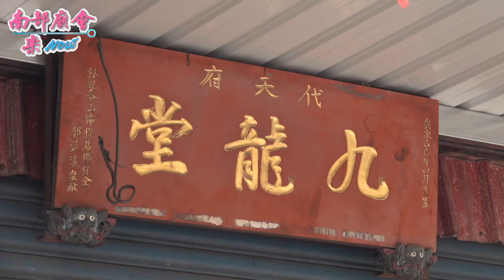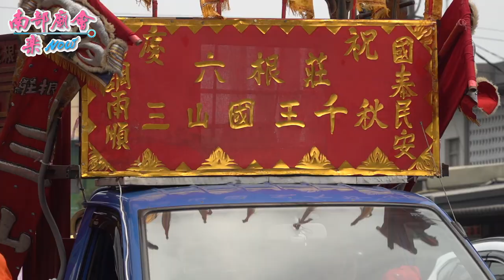4/4(日)【拍攝地點 代天府九龍堂 全紀錄 】屏東 佳冬六根莊三山國王廟​ 玉封千山功侯聖誕平安遶境